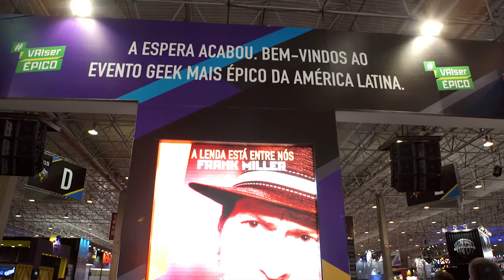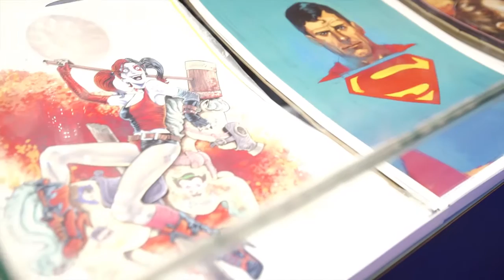CCXP 2015 Artist's Alley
A Casa dos Quadrinhos Escola de Artes Visuais entrevista algum de seus artistas que estavam participando do Artist's Alley na CCXP 2105 em São Paulo como Rebeca Prado, Eduardo Pansica, Cristiano Seixas e Guilherme Balbi.